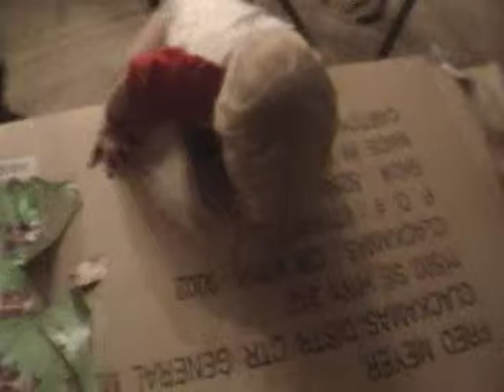Aunt Tina's Christmas present to Jonas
I'll add description tomo!